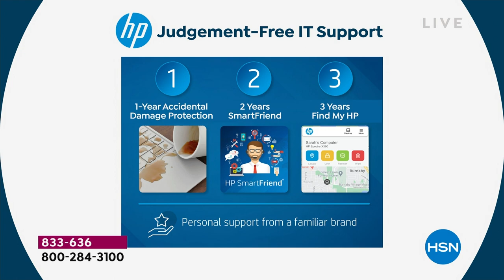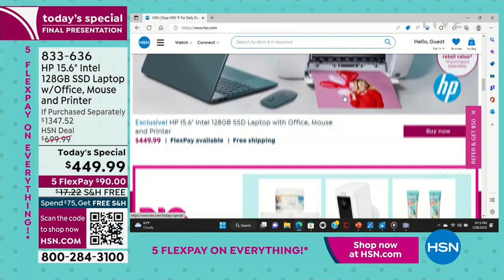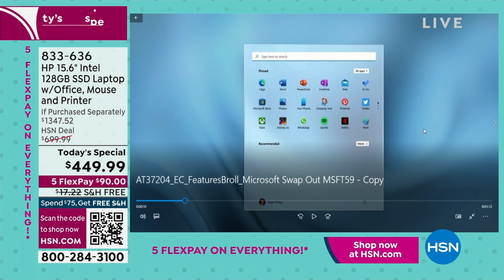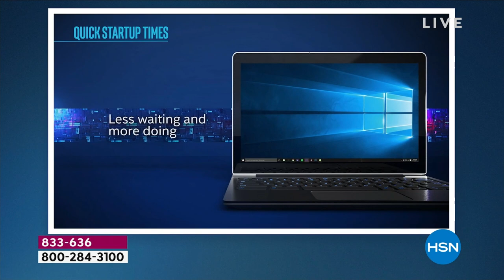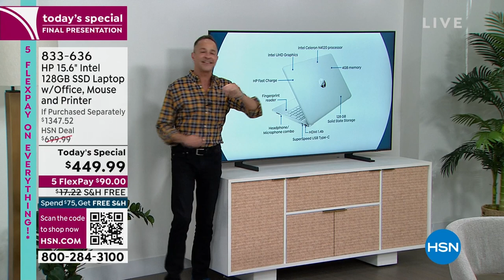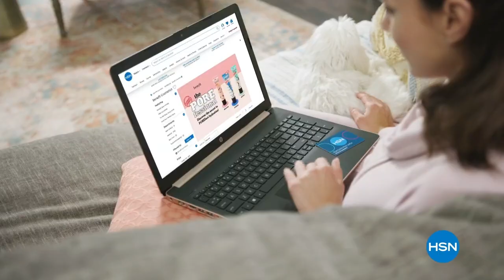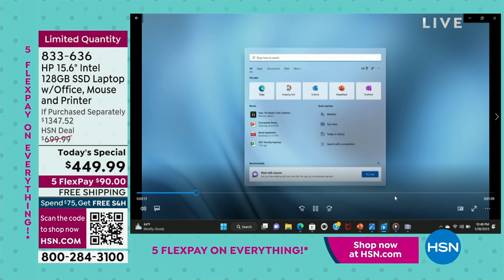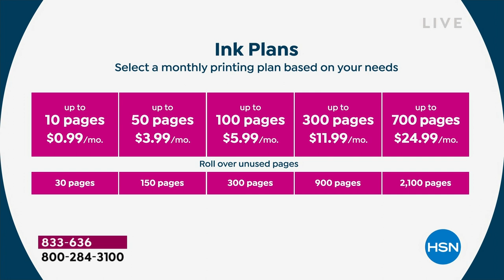HSN | HP Electronics 01.28.2023 - 10 PM